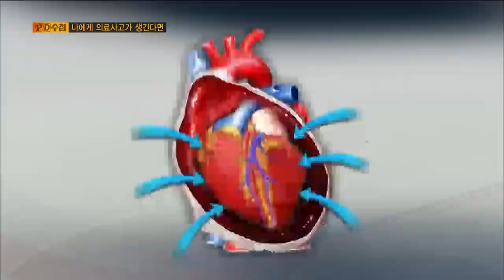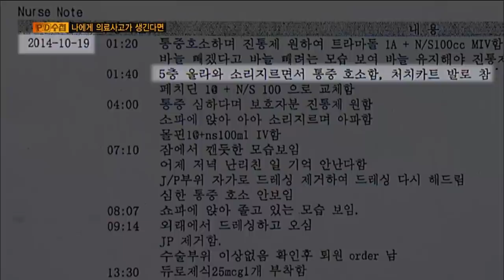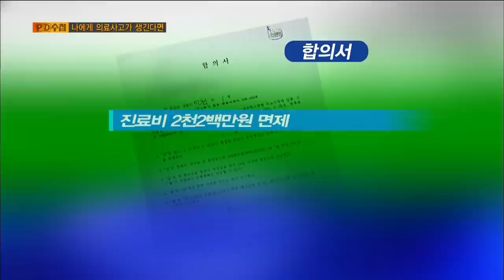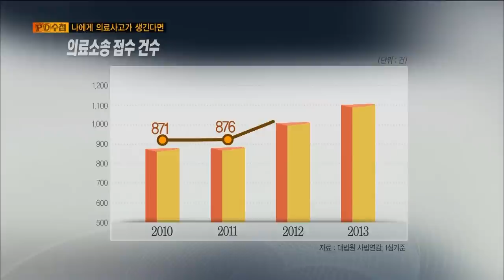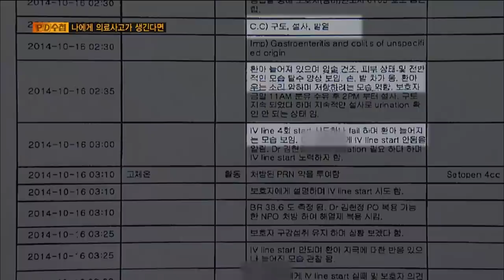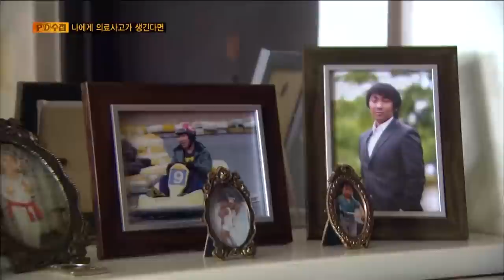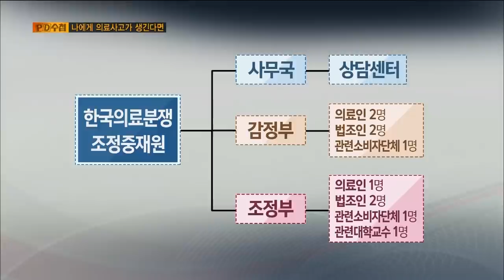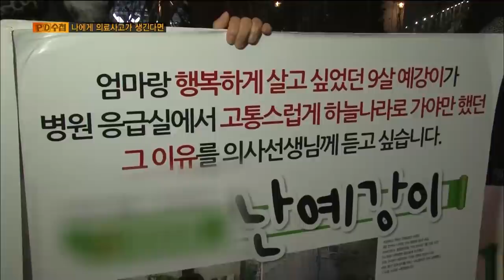[Full] 나에게 의료사고가 생긴다면_MBC 2014년 11월 25일 방송